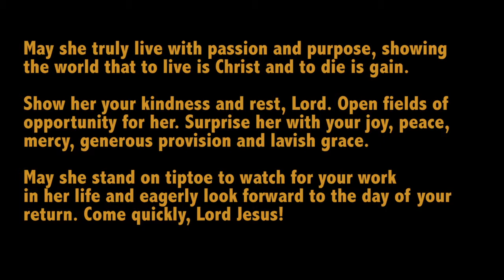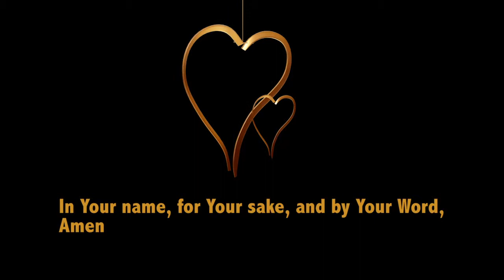Day 44: A Prayer for Widows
On the eve of Valentine's Day, we uplift those who have lost loved life partners.  It's not over yet...be comforted and encouraged!